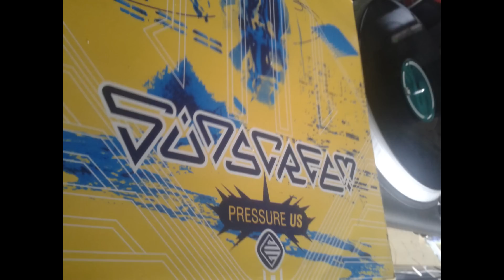SUNSCREEM PRESURE US release me piano mix